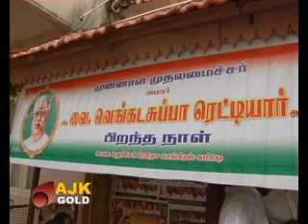GOLD NEWS TODAY 18 12 2012